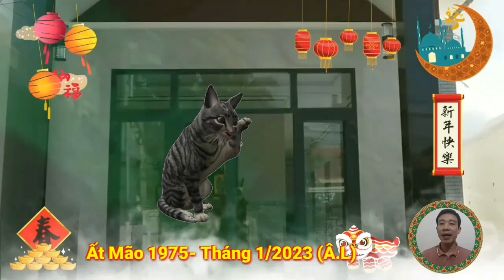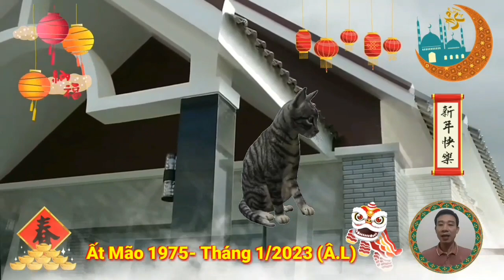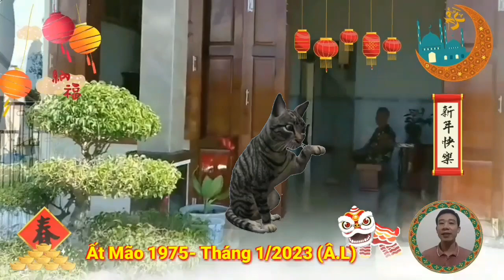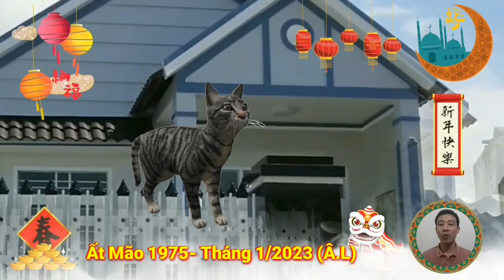Tử Vi Tháng 1 Âm Lịch 2023 Tuổi Ất Mão 1975 - Thần Tài Ban Lộc, Xoá Sạch Nợ Nần, Đổi Đời, Giàu To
tử vi tuổi ất mão, sinh năm 1975, bước sang tháng một âm lịch, năm quý mão 2023, được Thần Tài Ban Lộc, xóa sạch nợ nần, đổi đời, giàu cực nhanh.
Hôm nay, Minh đường tử vi, rất vui khi được gặp lại quý vị và các bạn trong chuyên mục, tử vi 12 con giáp.
Vâng, quý vị thân mến, bước sang tháng đầu tiên của năm quý mão 2023, thì ai cũng hi vọng mình sẽ gặp được nhiều điều may mắn, không cần phải thăng hoa rực rỡ, nhưng ít nhất cũng cần một chút vận may, để có niềm tiên, vượt qua khó khăn, và vươn lên trong cuộc sống. Và ất mão được dự báo, trời ban cho số mệnh phú quý, điều kiện đủ đầy, tháng đầu tiên của năm quý mão, thần tài ban lộc, trúng lớn, giàu hết phần thiên hạ.
  tử vi tháng 1 âm lịch, năm Quý Mão 2023, cho người tuổi Ất Mão, sinh năm 1975.
 người sinh năm 1975 Ất Mão, là tuổi con mèo, thuộc mệnh thủy đại Khê thủy, nước khe lớn.
Thầy tử vi chỉ ra rằng, Người tuổi ất mão, có được lòng nhiệt tình, và sự thẳng thắn trong công việc, ý chí mạnh mẽ, và không chịu khuất phục trước khó khăn, tuổi Ất Mão là những người thông minh, có ý chí kiên định, và sự sáng tạo, họ luôn cố gắng phấn đấu vượt qua khó khăn, để xây dựng sự nghiệp vững chắc, ổn định.